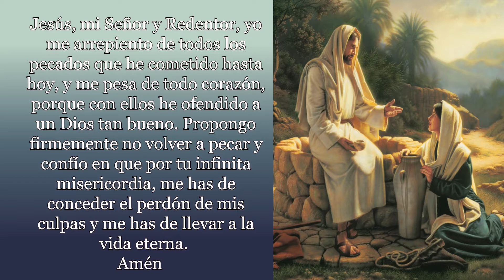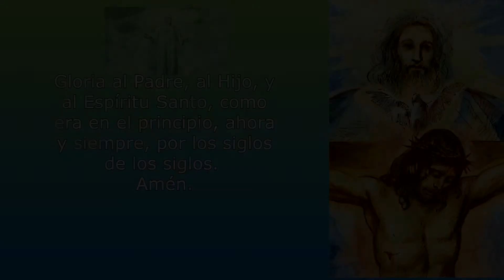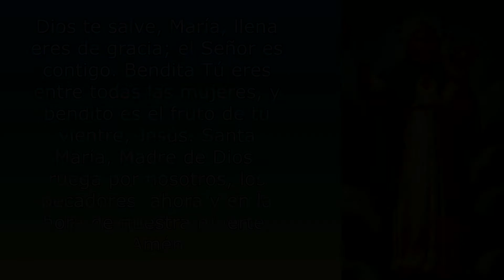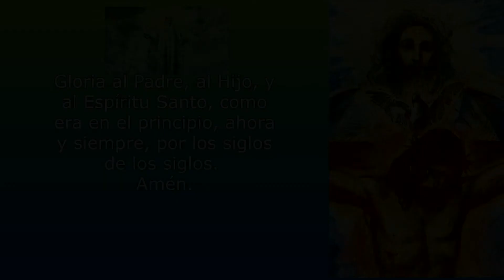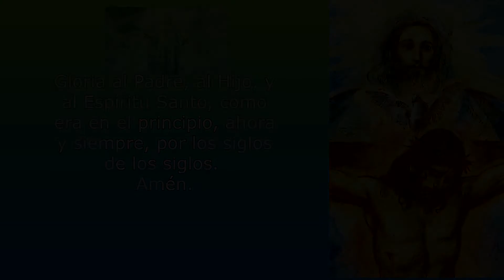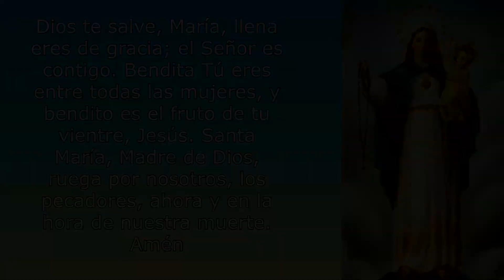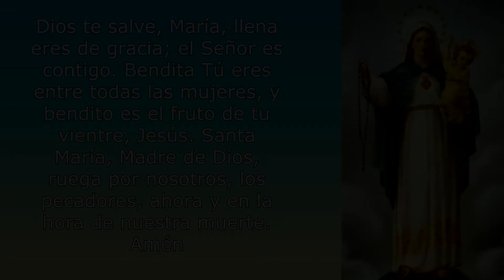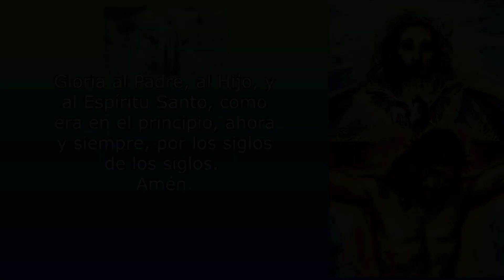SANTO ROSARIO DE HOY 28 DE ABRIL - MISTERIOS LUMINOSOS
ROSARIO COMPLETO-LUMINOSOS
(Jueves)

En la sección de comentarios puedes escribir Tus intenciones
Misterios luminosos

1. Por la señal de la Santa Cruz, de nuestros enemigos líbranos Señor, Dios nuestro.
2. Jesús, mi Señor y Redentor, yo me arrepiento de todos los pecados que he cometido hasta hoy, y me pesa de todo corazón, porque con ellos he ofendido a un Dios tan bueno. Propongo firmemente no volver a pecar y confío en que por tu infinita misericordia, me has de conceder el perdón de mis culpas y me has de llevar a la vida eterna. Amén
3. Creo en Dios, Padre Todopoderoso, Creador del cielo y de la tierra. Creo en Jesucristo, su único Hijo, Nuestro Señor, que fue concebido por obra y gracia del Espíritu Santo, nació de Santa María Virgen, padeció bajo el poder de Poncio Pilato, fue crucificado, muerto y sepultado, descendió a los infiernos, al tercer día resucitó de entre los muertos, subió a los cielos y está sentado a la derecha de Dios, Padre todopoderoso. Desde allí ha de venir a juzgar a vivos y muertos. Creo en el Espíritu Santo, la santa Iglesia católica, la comunión de los santos, el perdón de los pecados, la resurrección de la carne y la vida eterna. Amén.

Primer Misterio Luminoso: El Bautismo en el Jordán
«Bautizado Jesús, salió luego del agua; y en esto se abrieron los cielos y vio al Espíritu de Dios que bajaba en forma de paloma y venía sobre él. Y una voz que salía de los cielos decía: "Este es mi Hijo amado, en quien me complazco"». (Mt 3,16-17)
1 Padre Nuestro

Oh! mi buen Jesús, perdona nuestros pecados, líbranos del fuego del infierno y lleva a todas las almas al Cielo, especialmente a las más necesitadas de Tu misericordia.